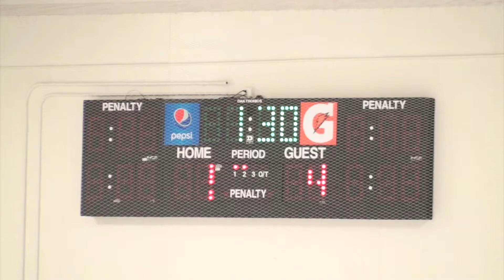Pool Game 2: Spitfires vs New England Falcons 19U Tier II MA State Championship 2-25-2016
Massachusetts 19U Tier II  MA State Championship Pool Game 2:  Spitfires vs  New England Falcons. The game was played on November 25, 2016. Spitfires won 4-2.